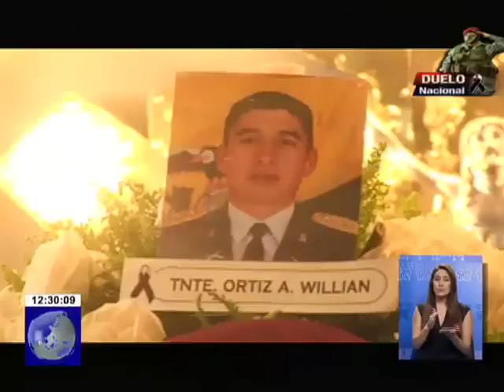Cuatro militares de los 22 fallecidos eran de la Provincia de Cotopaxi